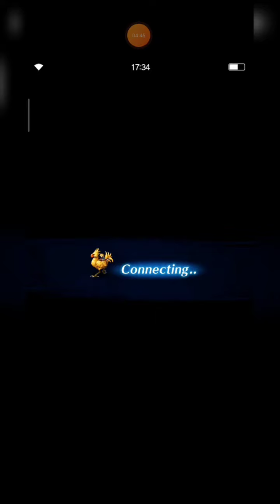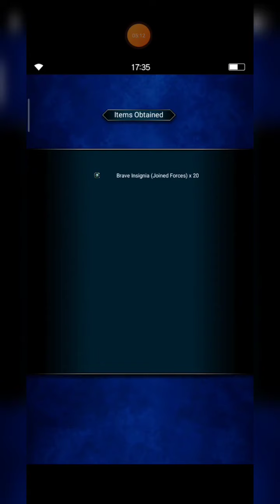Karten EX2 vs. Dangaard / Lightgazer / Mispolm | Perfect Score ft. Some Budget Units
Welcome to World of Visions, fams!

00:20 Dangaard
06:35 Lightgazer
11:05 Mispolm

This time I try to get perfect score by using Karten as my main damage dealer to carry some budget units. Hopefully this can be help you to reach top rank until next week especially for player who at rank below 150.

Thanks a lot for watching this video, guys.
I really appreciate all of your support.